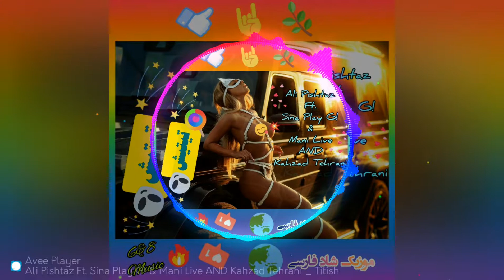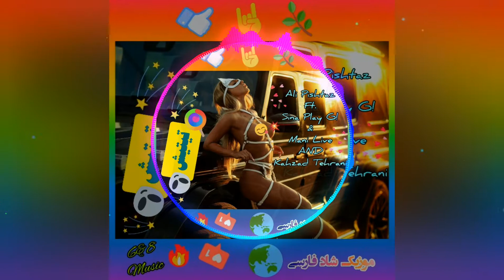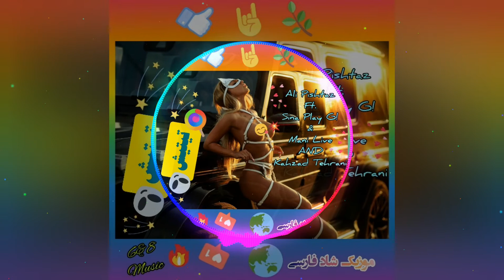آهنگ شاد " تیتیش " از علی پیشتاز و سینا پلی جی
موزیک زیبا و شاد  " تیتیش "  از علی پیشتاز و سینا پلی جی بهمراهی مانی لایو و کهزاد تهرانی

ALi Pishtaz Ft. Sina PLayG! & Mani Live AND Kahzad Tehrani _ Titish

1400
400
2021
21